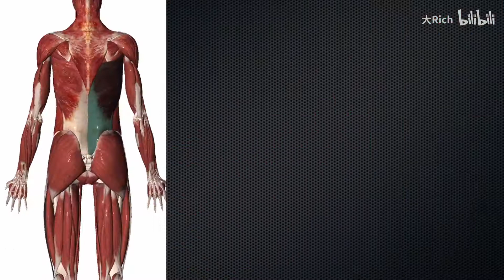「新手增肌」我走的弯路你别走！